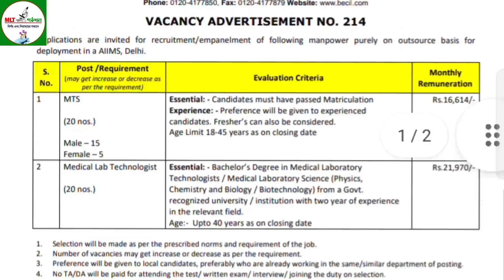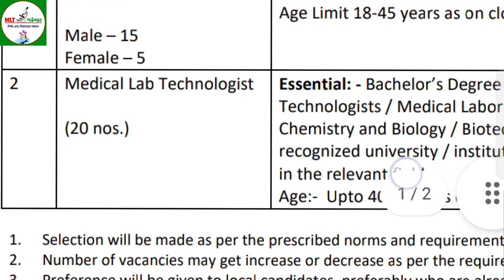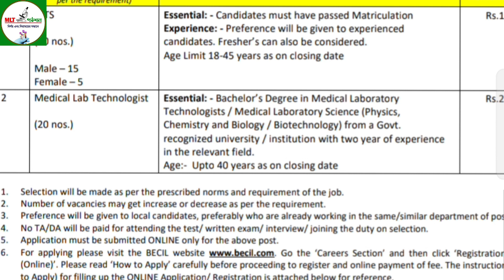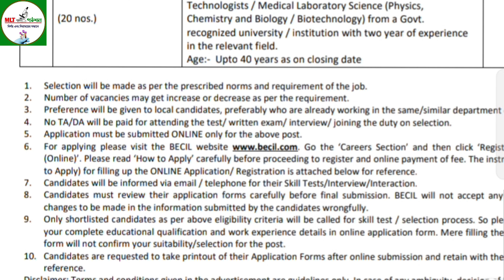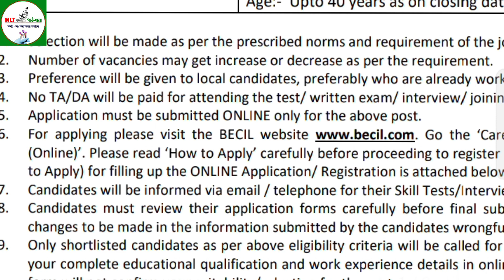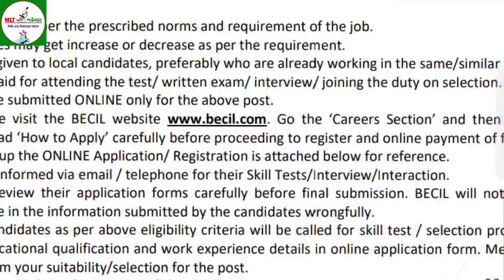Medical Technologist Recruitment Big Update ll টেকনোলজিস্ট নিয়োগের বিজ্ঞপ্তি ll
💥 Medical Technologist Recruitment Big Update. AIIMS, Delhi Recruit Medical Technologist.